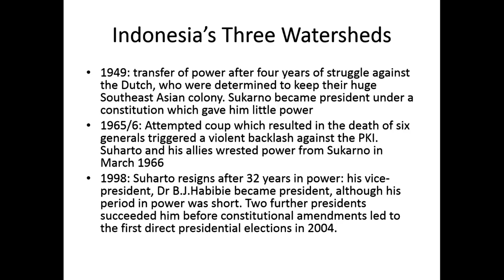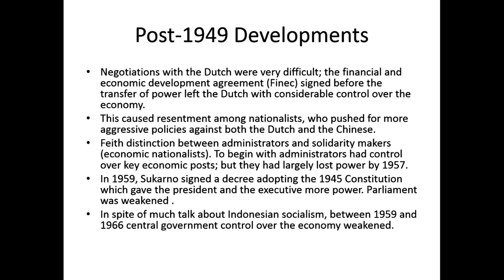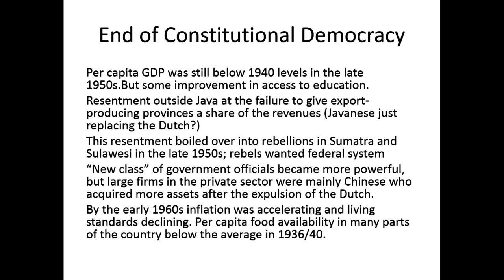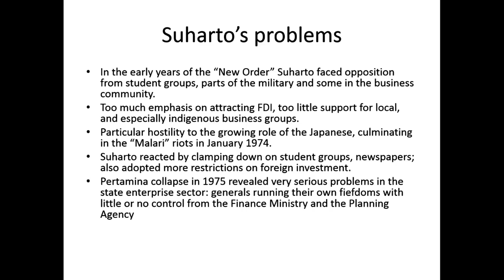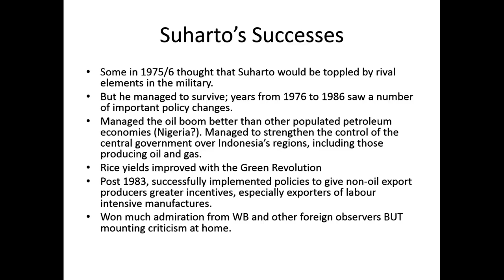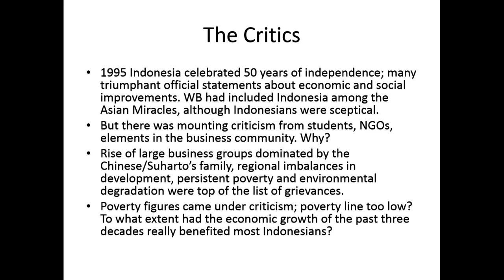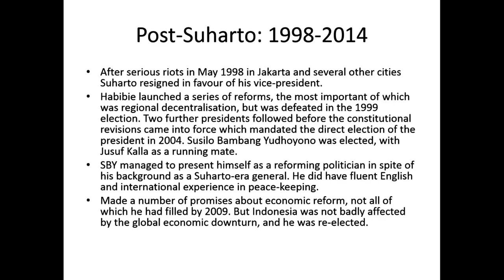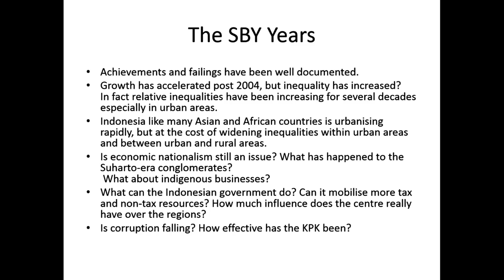Economic Change in Modern Indonesia, SOAS University of London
This book launch by Anne Booth titled "Economic Change in Modern Indonesia. Colonial and Post-Colonial Comparisons" was held by the Department of Economics at SOAS University of London on 3 May 2016.

Indonesia is often viewed as a country with substantial natural resources, which has achieved solid economic growth since the 1960s, but which still faces serious economic challenges. In 2010, its per capita GDP was only nineteen per cent of that of the Netherlands, and twenty-two per cent of that of Japan. In recent decades, per capita GDP has fallen behind that of neighbouring countries such as Malaysia and Thailand, and behind China. In this accessible but thorough new study, Anne Booth explains the long-term factors, which have influenced Indonesian economic performance, taking into account the Dutch colonial legacy and the reaction to it after the transfer of power in 1949. The first part of the book offers a chronological study of economic development from the late nineteenth to the early twenty-first century, while the second part explores topics including the persistence of economic nationalism and the ongoing tensions between Indonesia's diverse regions.

Anne Booth:  Biography

Anne Booth studied Economics at Victoria University, Wellington, New Zealand and the Australian National University in Canberra, and worked in universities in Singapore,  Indonesia and Australia before joining SOAS in 1991. Her interests are mainly in the modern economic history of Southeast Asia, with a particular focus on the  legacies of the various colonial powers in the region, and their impact on post-colonial developments. Her recent work includes a comparative study of European and Japanese colonial legacies in Asia, and a study of  trade and investment links between China and Southeast Asia